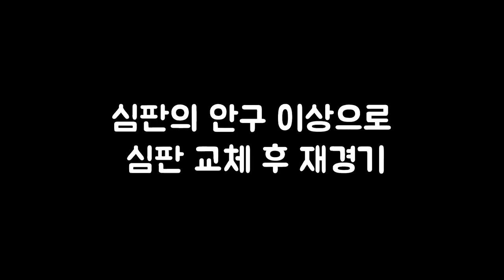[ENG SUB] 천하무적 농구왕 슛돌이